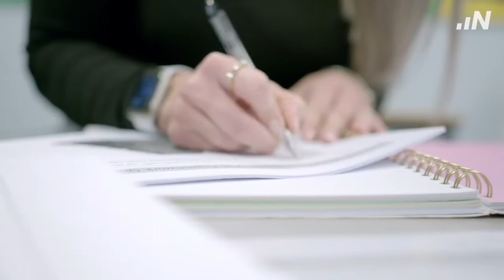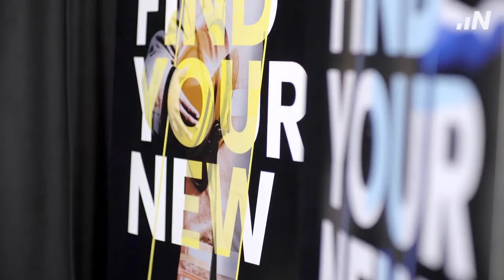Higher Apprenticeships - What are they and how do you enrol on one?